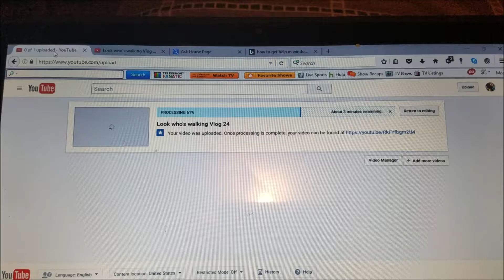Look who's eating chicken Vlog 25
Welcome to Babilous' Corner! This little baby eats everything!!!